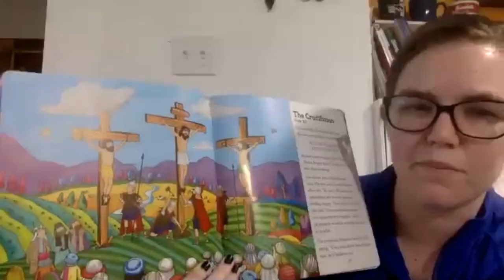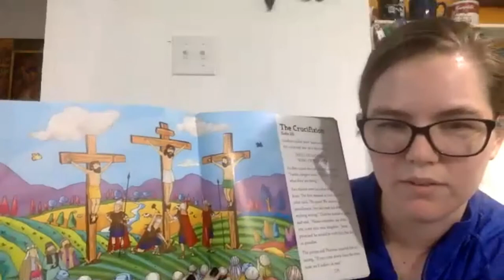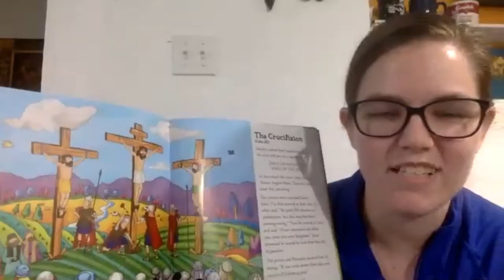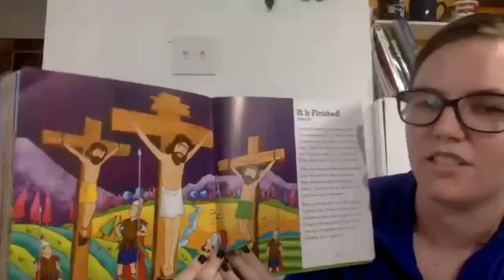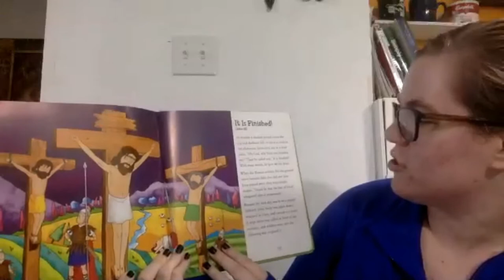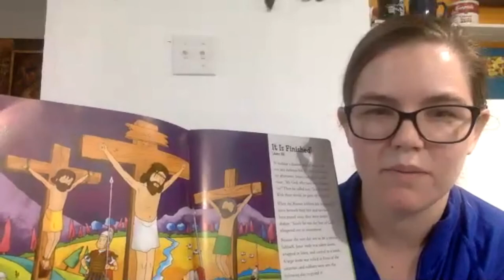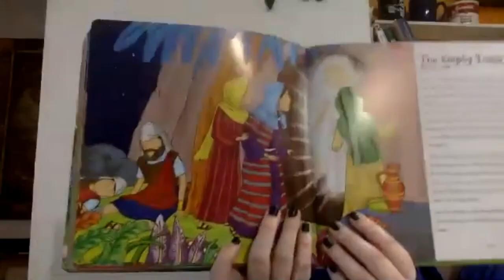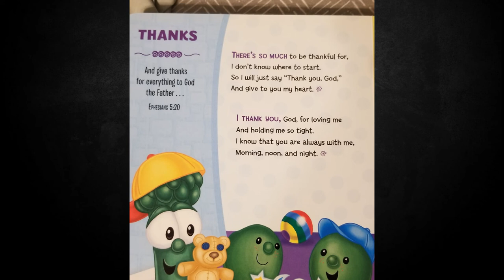Nursery Storytime: 4.12.20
Today we learn about the Easter Story!